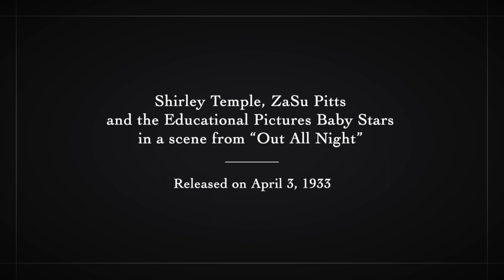Shirley Temple & ZaSu Pitts - Out All Night Clip - Universal 1933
Shirley Temple and ZaSu Pitts Clip
Out All Night

An early bit part for Shirley Temple in the 1933 film "Out All Night", starring "Slim" Summerville and ZaSu Pitts. In this clip, ZaSu plays the part of a harried nurse in the children's playroom at Stacey's Department Store. She entertains a group of rambunctious kids by telling the tale of Little Red Riding Hood. Shirley reacts—and how!

A January 28, 1933 trade publication mentioned that "Little Shirley Temple" and some of the Baby Burlesk stars had roles in the film, using the working title "Niagara Falls". Under arrangement with Jack Hays and Educational Pictures, Baby Stars "Dynamite", Sidney Kibrick, the Thompson Twins, Marilyn Milner, Jimmie Robbins, Janet Stuart, Billy Haggerty and others appeared with Shirley (who replaced Cora Sue Collins, originally cast in the role).

Sidney Kibrick (wearing a sailor cap) is at the center during the scene between Shirley and ZaSu, with dark-haired Marilyn Milner behind him. "Dynamite" appears at 1:52, and ZaSu is shown breaking up a Thompson Twins battle at 1:55. The little boy who showed ZaSu a "trick" at the end looks like Georgie Smith, not sure.

A very brief description of this pre-Code comedy: a "mama's boy" (Slim) falls for a "spinster" (ZaSu) who takes care of children in a department store nursery (IMDB).

This clip was digitized from a VHS copy of an ancient 16mm print of the film—it still had the original Universal title logo. Picture quality is fair, it jumps a bit in spots and the sound is uneven, but it's still neat to view a hard to find clip of young Shirley!

All photos/reference items from my collection unless credited. I assume no copyright.